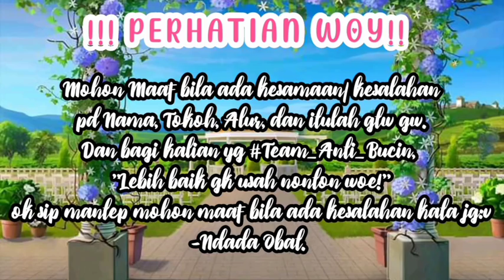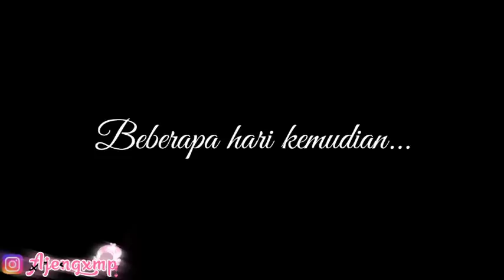°•° Aku Hanya Teman Bagimu °•° || GLMM || Original || Gacha Life Indonesia 🇲🇨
🥀💖•Hai A_Vers•💖🥀

Notes for you guys:
• No Copy, no reupload.
• Inspirasi? Sebut nama pembuat ceritanya🙂
• Cerita ini asli dari otak author gk terinspirasi dari apapun + emang gaje.
•yaudah sih gk ada-

Akun Author?
WA: gada gada titik.

Berminat masuk grup fanspage ku? Tapi link dibawah ini:v👌
💕A_vers (1)💕
💕A_Vers (2) 💕
HANYA UTK MEMBER YG GA BSA MASUK A_VERS (1)

~Hope you enjoy UwU💖💙

-Ndada Obat.